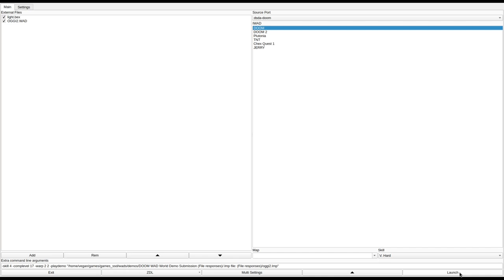DOOM 1 - OGGI2.WAD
called "Hard times" in the /idgames FTP.
created by Oliver Nowak on November 29th, 1994.
from the .txt file included with the WAD:
"A tiny little level with a fine layout.